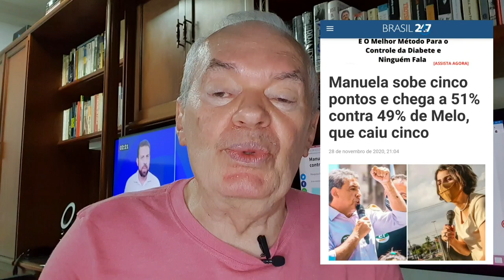Segundo turno: esquerda chega unida, qualquer que seja o resultado.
A eleição de segundo turno para prefeito nas principais capitais, neste domingo 29/11/20, indica a união das principais forças de esquerda, podendo ser um indicativo para a presidencial, de governadores e as parlamentares de 2022. Seus candidatos disputam em nível de igualdade e mesmo que não ganhem já terão dado o tom para o próximo pleito federal. Ese é um dado novo num pleito municipal, cuja temática difere muito.